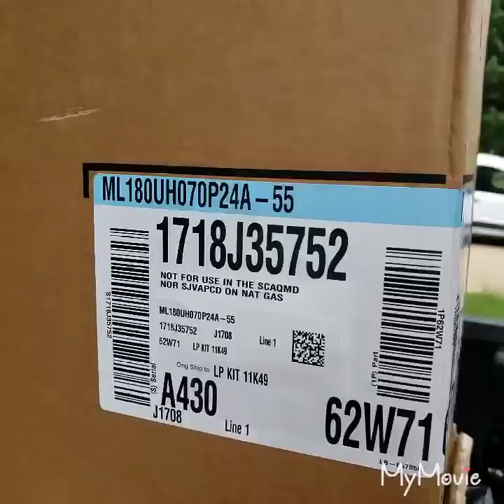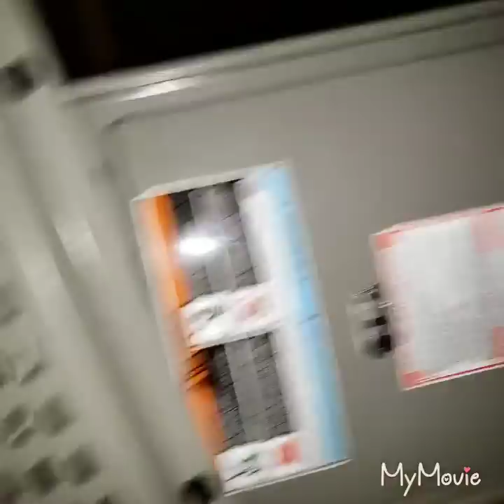HVAC: Lennox Furnace installation